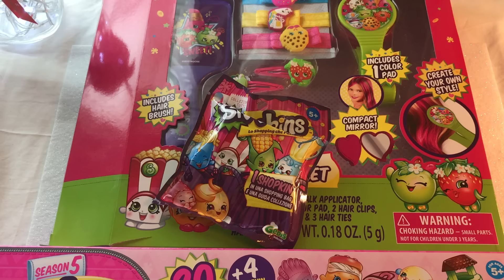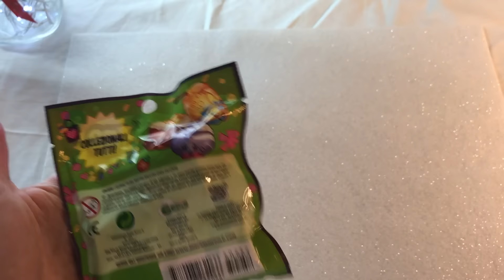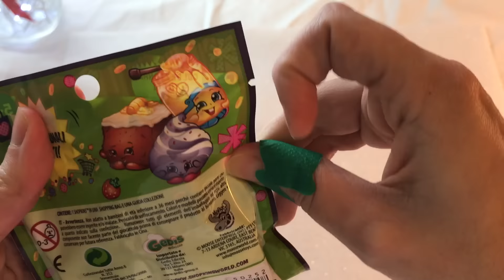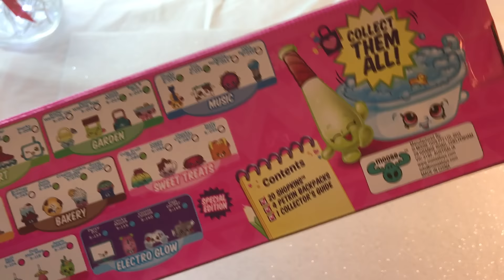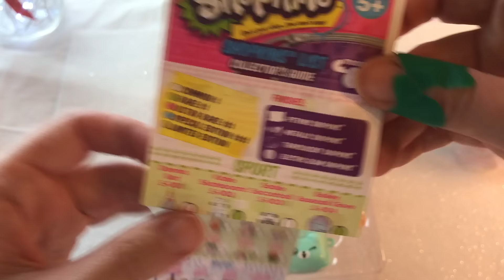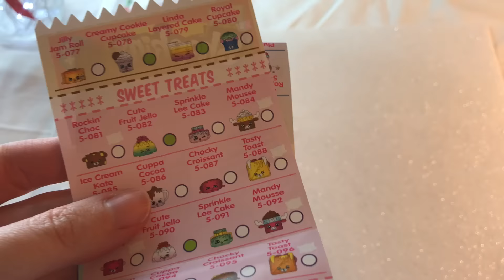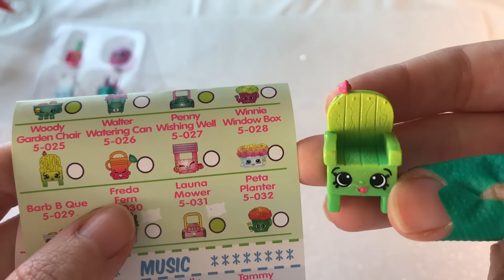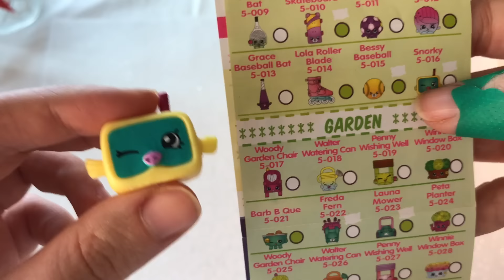Shopkins SERIE 5 e set capelli per Fare Le Ciocche ROSA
State con me! Tre spacchettanti pazzeschi, 1 blind bag dall'edicola, un set con pezzi Edizione Limitata 5 Serie, e un set per fare facilmente i capelli rosa!!!